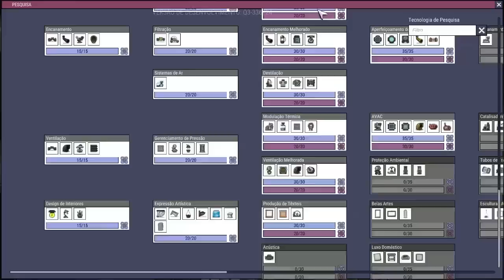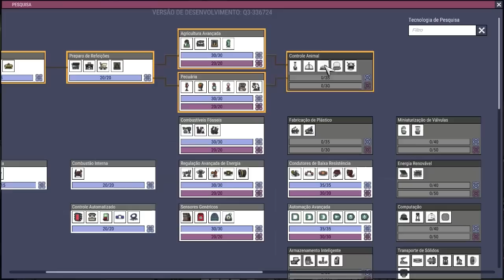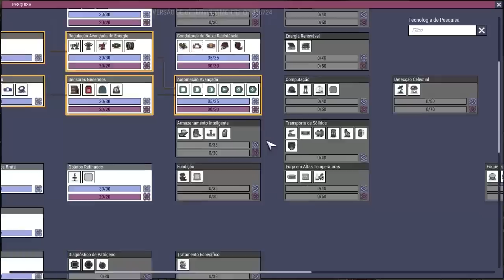Como Criar os Animais do Mapa! | Oxygen Not Included | Mega Tutorial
Hoje veremos como capturar e criar os bichinhos que estão em volta da base! Cada um deles nos ajudará de alguma forma a melhorar a nossa base!
►Allan Patrick, ►Binhopln, ► Bipador, ►Diogo Rodrigues, ►Felipe Vergili, ►Gabriel Ottoni, ►Giuliano Tulerman, ►João Victor, ►Luciano Boracini, ► Rafael Silva, ►Vitória de Lucena e ►Vitor Hugo!

Acesse o link na página do canal! :D